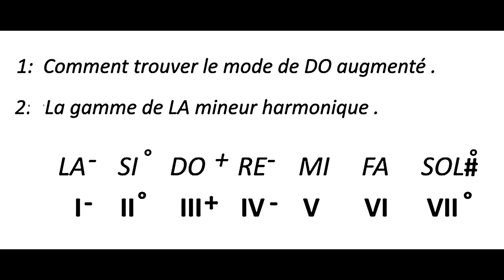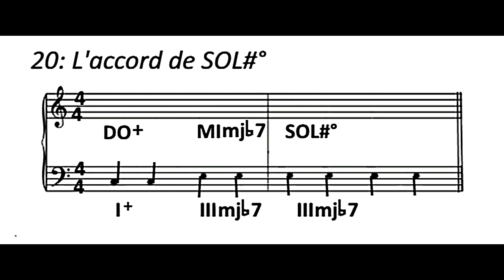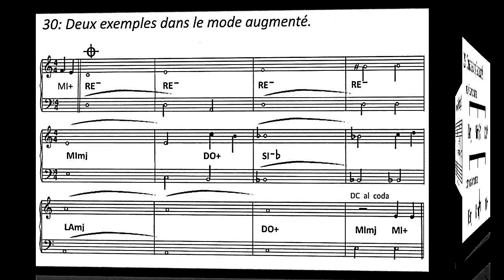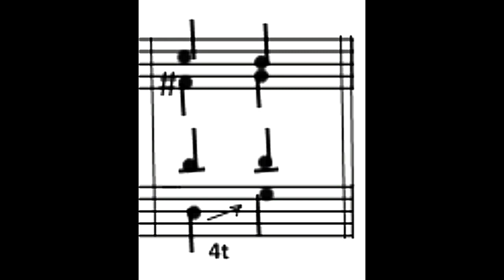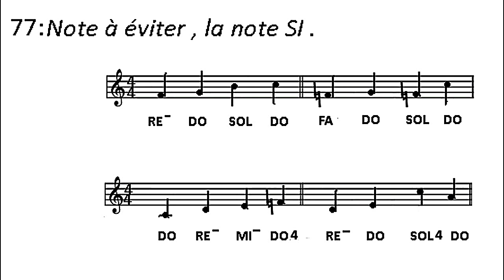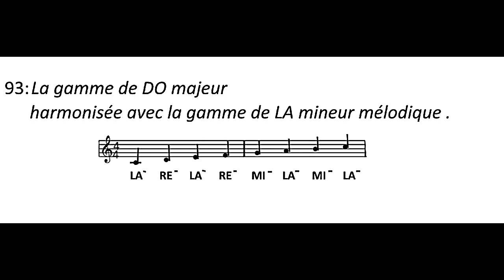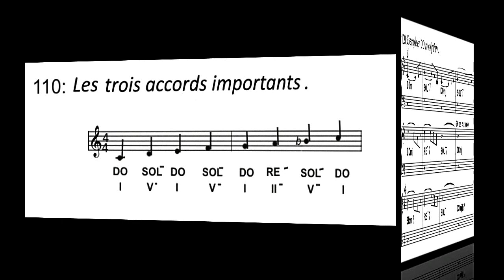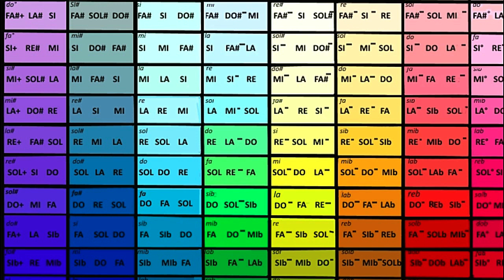Les quatre modes majeures